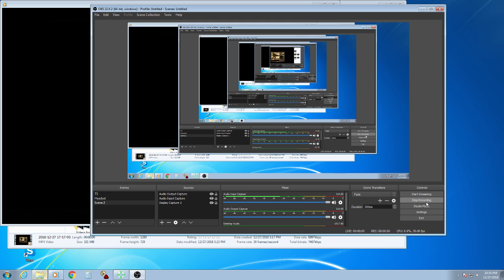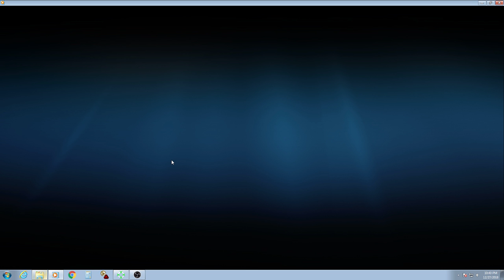DETAILS #12 Tiberian Sun Game play - Another GSO (MAP) Example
BACARDI (POV) Breaking down a GSO game